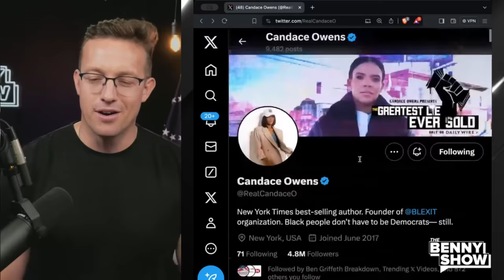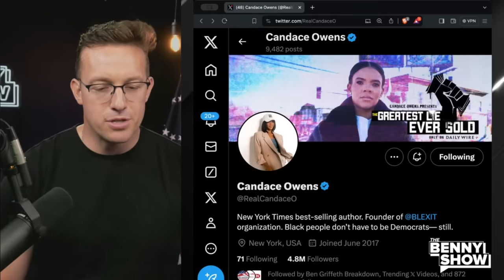Candace Leaves Black Radio Show SHOOK, CONVERTS Them to AMERICA FIRST Live: 'Ya Left The Plantation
Candace Owens drops BASED PILLS on Black Radio Show | Hosts Left STUNNED